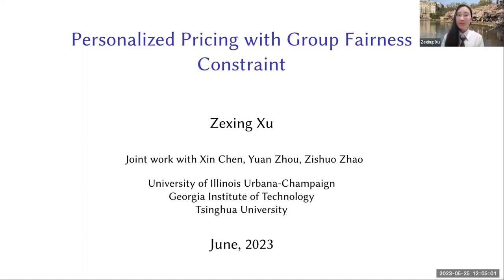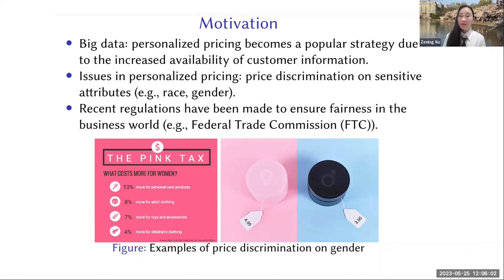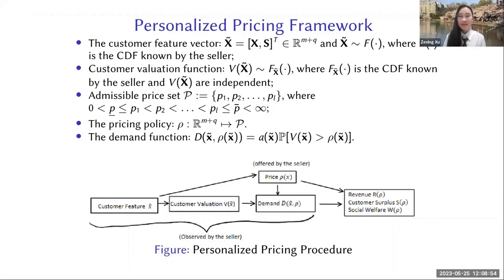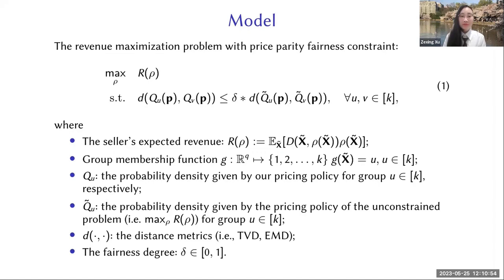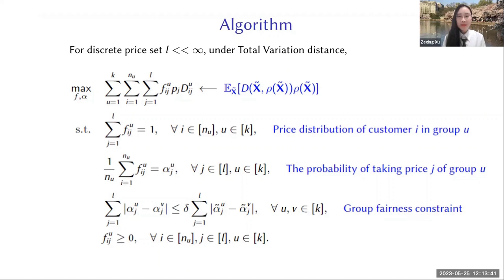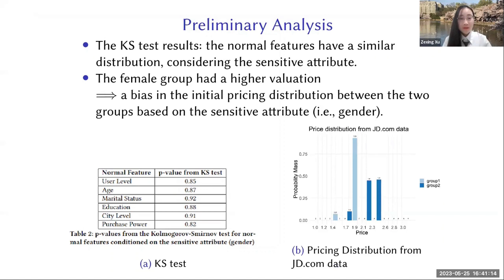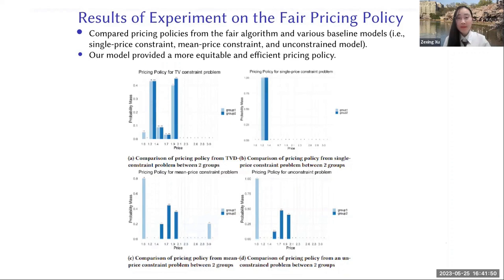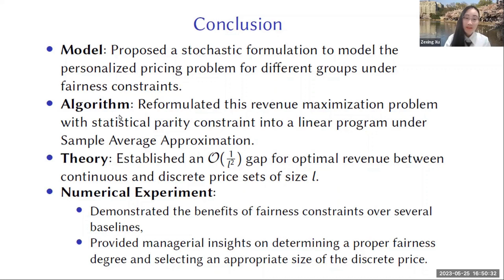Personalized Pricing with Group Fairness Constraint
Authors: Xin Chen, Zexing Xu, Zishuo Zhao and Yuan Zhou